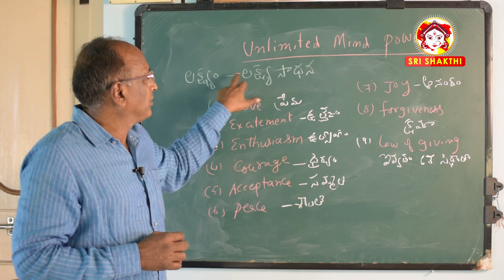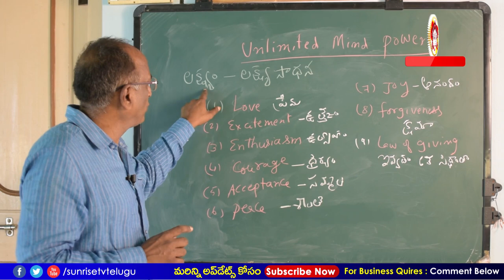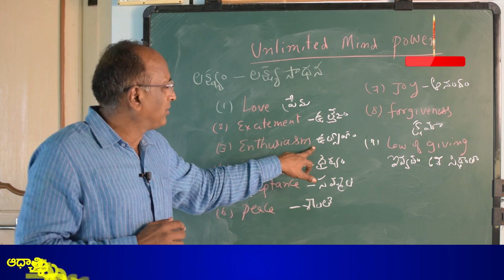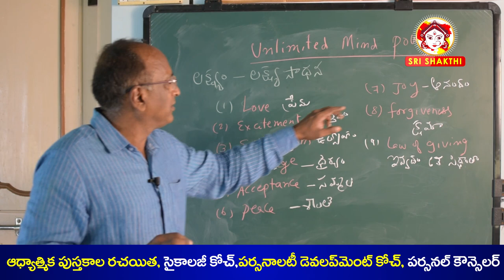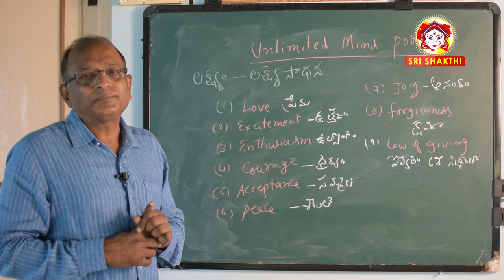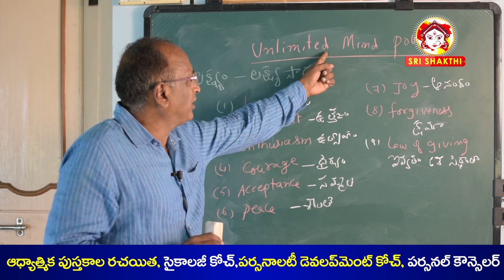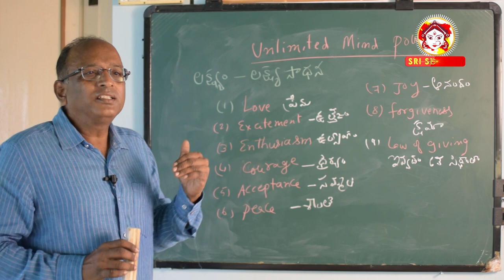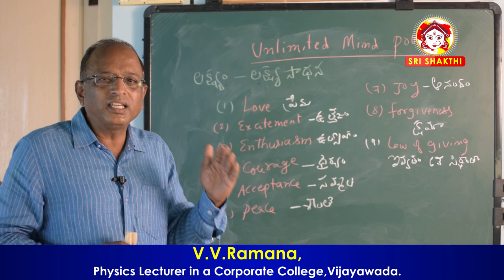Unlimited Mind Power | మీ లక్ష్యం నేరావేరాలంటే | subconscious mind Training Telugu | V.V.Ramana